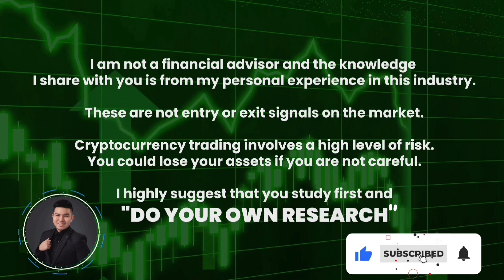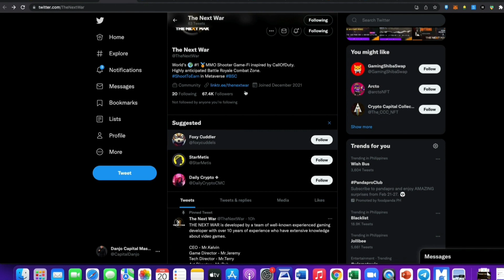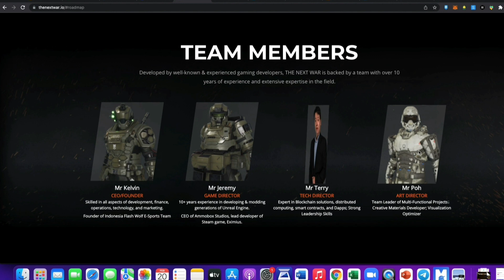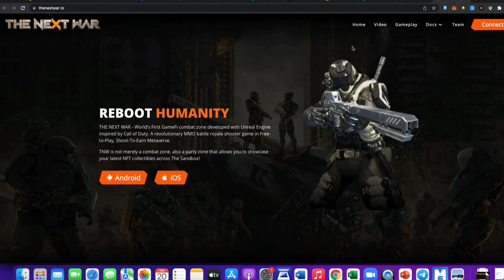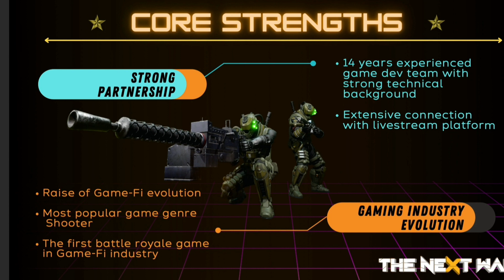THE NEXT WAR CALL OF DUTY INSPIRED FREE TO PLAY AND EARN BEST NFT GAME GIVEAWAY DOXXED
In this video, Danjo the Capital Master will talk about the ALL NEW NFT game called Meta X Hunter